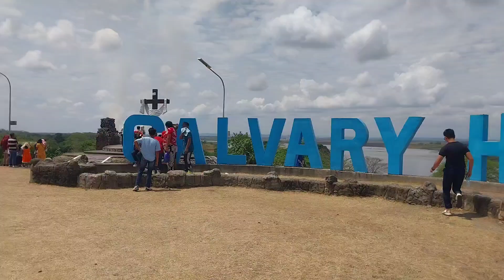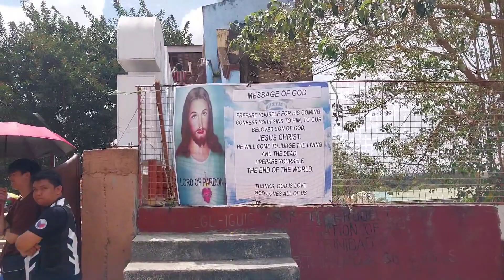HOLY WEEK /SEMANA SANTA -CALVARY HILLS